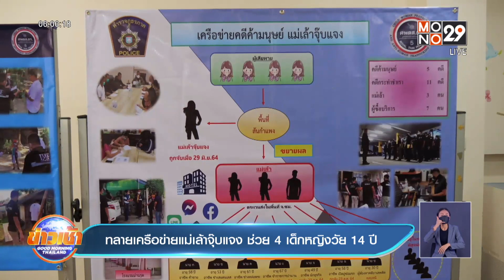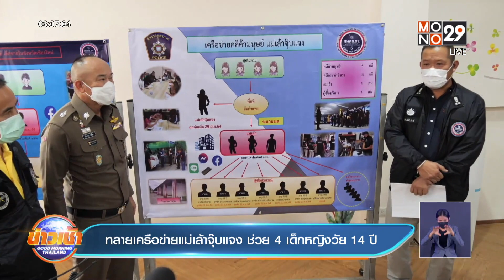ทลายเครือข่ายแม่เล้าจุ๊บแจง ช่วย 4 เด็กหญิงวัย 14 ปี l Goodmorning Thailand l 25 ส.ค.64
ตำรวจภาค 5 ทลายเครือข่ายแม่เล้าจุ๊บแจง  ช่วย 4 เด็กหญิงวัย 14 ปี ถูกลวงค้าประเวณี พร้อมจับลูกค้าอีก 7 คน มีทั้ง ข้าราชการบำนาญ พ่อค้า นักธุรกิจ นอกจากนี้ยังพบพระสงฆ์หลายรูป ซื้อบริการเด็กชายด้วย